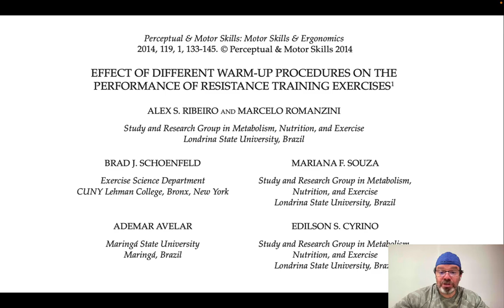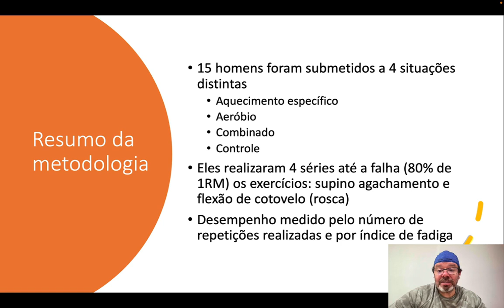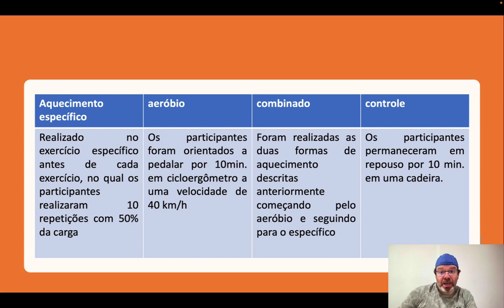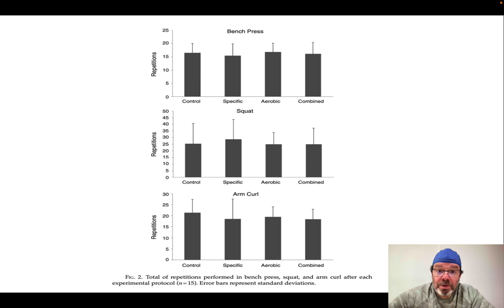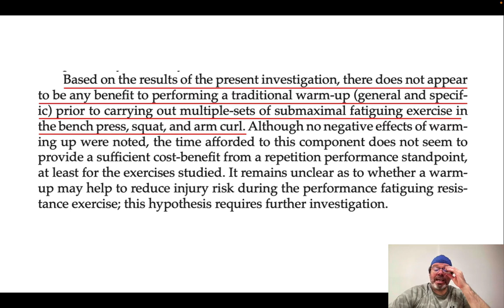AQUECIMENTO E DESEMPENHO